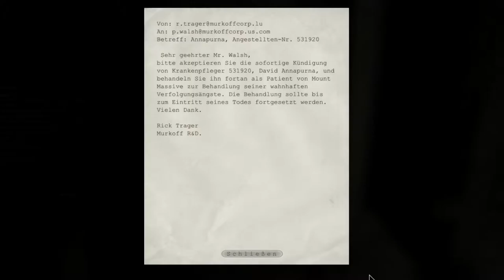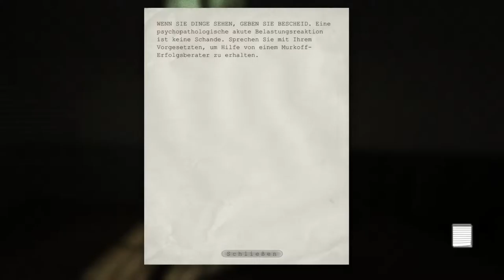Outlast #010 | Er wartet auf uns